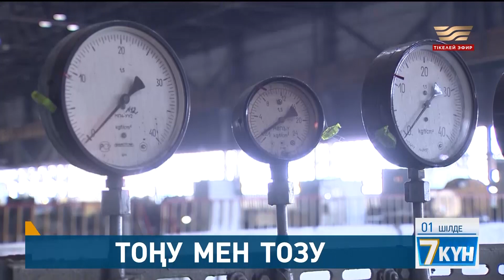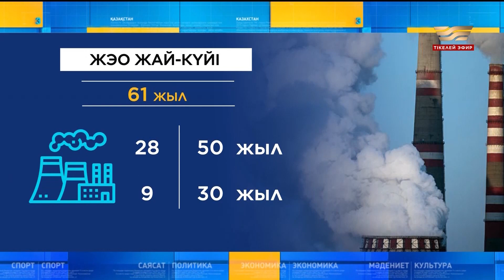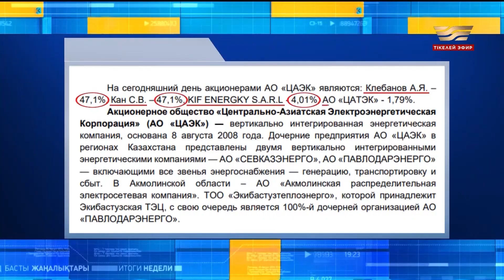Қазақстанның ТЭЦ-і – Смайыловтың сесі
Бабаларымыз «қыстың қамын жаз ойла» деп бекер айтпаған. Премьер-министр Әлихан Смайылов жылыту маусымына дайындықтың «нашар» екенін мойындады. Жылу жайын жазда күйттемегендер, күз келе жылы орнынан айырылады деп ескертті ол.